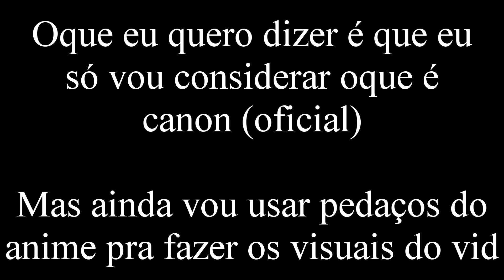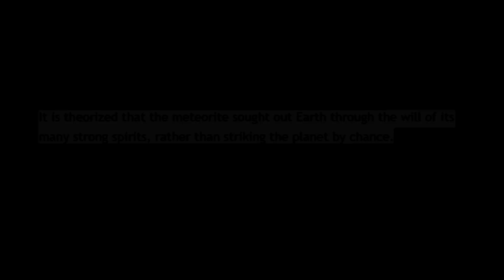O que são stands requiem?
Eu explico as origens do arco e flecha e como as stands requiem surgiram.
Musicas usadas:
Hunter x Hunter OST - Mystic Land
Eyes of Heaven OST - Giorno Giovanna Battle BGM
Danganronpa OST - Box 15
Eyes of Heaven OST - Part 7 Rocky Mountain Village